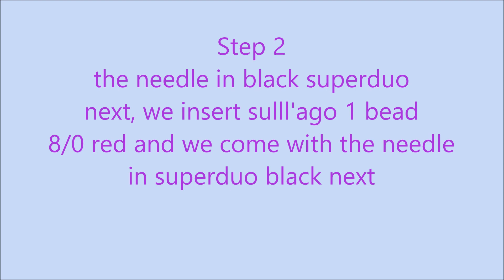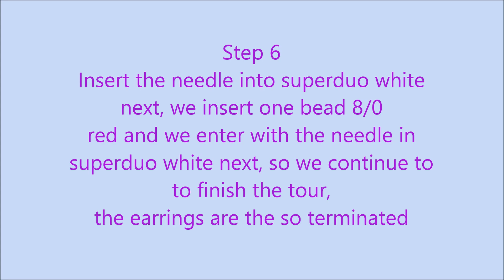tutorial gioia english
Descrizione tutorial gioia english red me